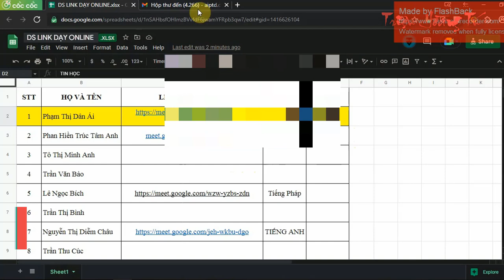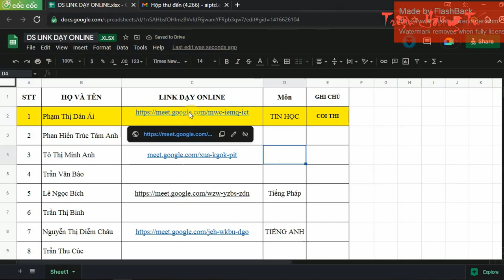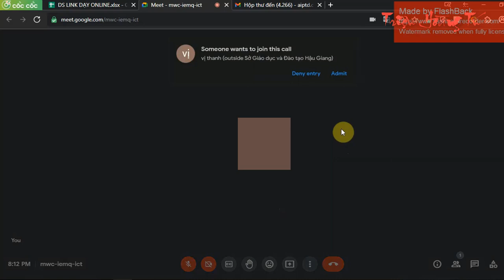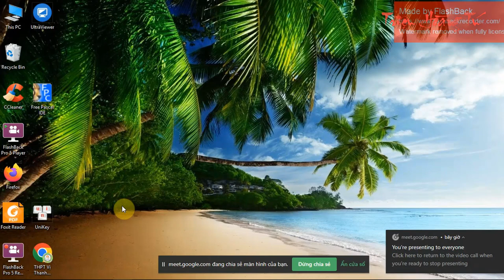Hướng Dẫn Sử Dụng GOOGLE MEET dạy Online|Cô Ái - THPT Vị Thanh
Hướng dẫn sử dụng tạo bài giảng trực tuyến trên GOOGLE MEET.